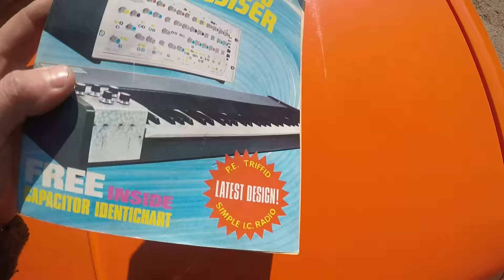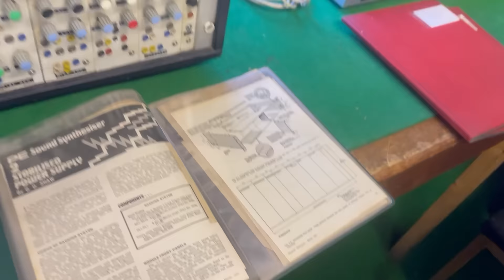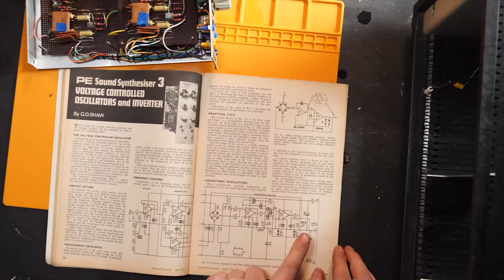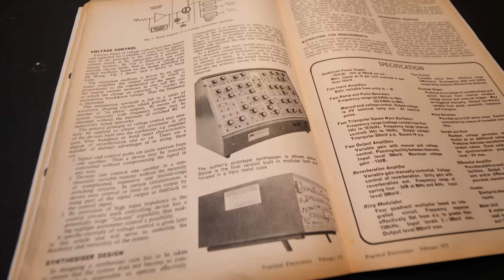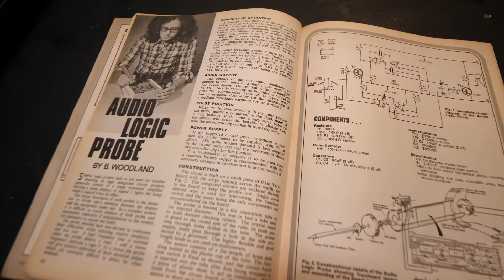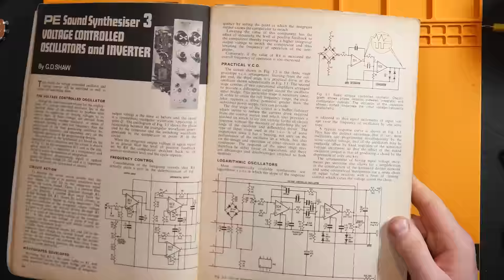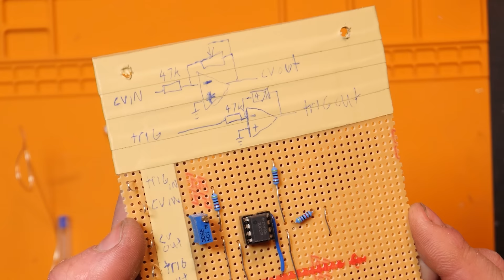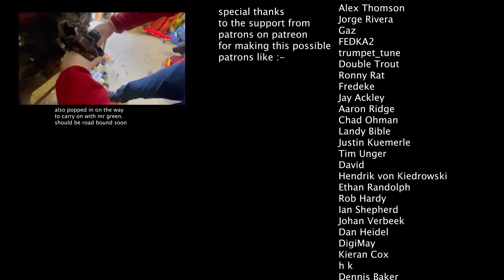A Rare DIY 70's Magazine Synthesizer You Built Month By Month - P.E Synthesizer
THE PRACTICAL ELECTRONICS PE SYNTHESIZER PART 1 shoutout to steve!
if you'd like to see more videos on this project/livestreams  and more
or you can use the super thanks button below the video!
it also makes @THISMUSEUMISNOTOBSOLETE  get bigger and better. :)
List of Gear/Electronics I USE :-
THANKUS HUMUNGOUSO to :-
Jason Kostempski
TheTechromancer
Darren Mackay
DeltaByte
Steve  Jones
Paul F
Cameron Luteraan
Ryan Holtz
CrazyRocketGuy
Ande Spenser
Arnix T-Bone
Vaz Daqui
Dai Stanton
Eric Painter
Jason Kuehl
Aaron Ritter
Mark Flanagan
David  Boudreau
Claudio
Daddy_Fabianskii
Roland G. McIntosh
Broc
jd
Invalid Number
casey
Scott Armstrong
CoFFeeTaBLesE
Joe Pino
David Dolphin
Matt Followell (PDP-7)
Miles Flavel